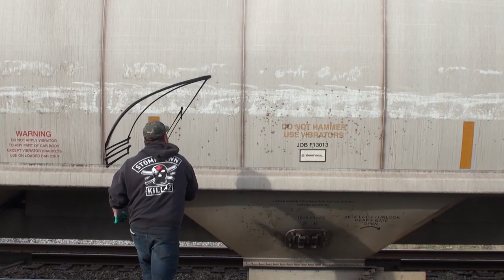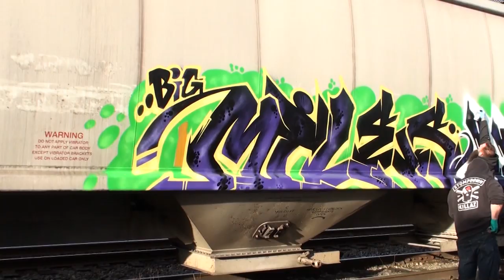New Day New Train! GRAFFITI Video Timelapse - BEAT BY J'ADED - 2020 SDK Canada - Stompdown Killaz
Train Graffiti timelapse video Canada SDK